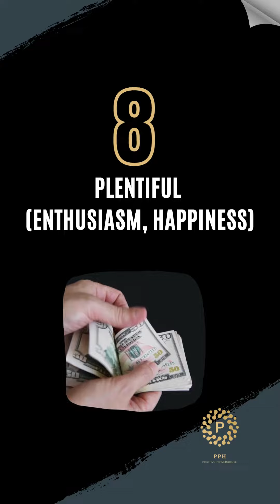Are you vibrating in abundance? (law of attraction)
Discover the life-changing power of the Law of Attraction and asses if you are vibrating with the abundance you desire.  Explore practical techniques and powerful shorts in the Law of Attraction playlist, that will help you align with the receptive mode, allowing abundance to effortlessly flow into your experience. Unleash your innate manifestation abilities and witness the incredible transformations that occur when you embrace the power of attraction.
Music "In Abundance" by Edgar Hopp from Epidermic Sound